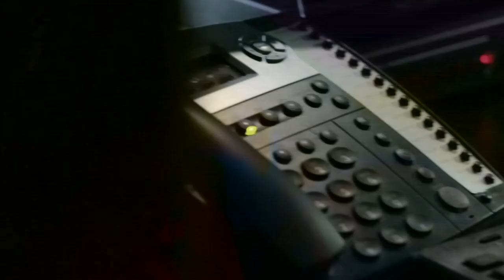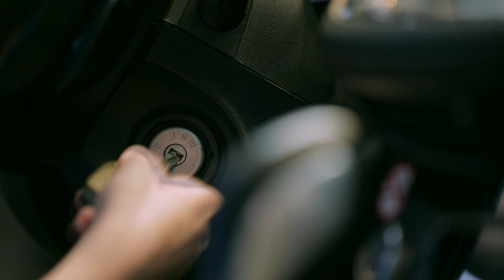Distraught America's Got Talent Fan Calls 911 After TV Cut Out | Outrageous 911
This time on Outrageous 911, a distraught fan calls the police after his electricity cuts out during an America's Got Talent final. Also, a curious boy jumps behind the wheel of his grandmother's vehicle.